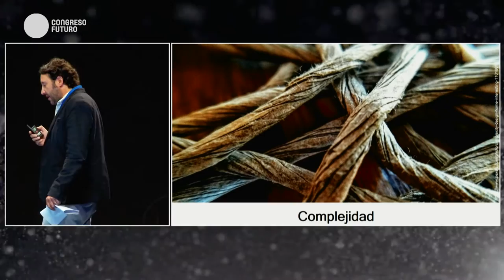Sebastián Valenzuela | Desinformar | Charlas del Futuro 2020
Sebastián Valenzuela: Periodista chileno. Obtuvo su licencia en Información Social y Periodista de la PUC en 1996, Magister en Periodismo por la Universidad de Texas, Austin, en el 2007, y Doctorado en comunicaciones en la misma casa de estudios, en el 2011. Actualmente es profesor asistente y Director de investigación de la Facultad de Comunicaciones de la PUC.